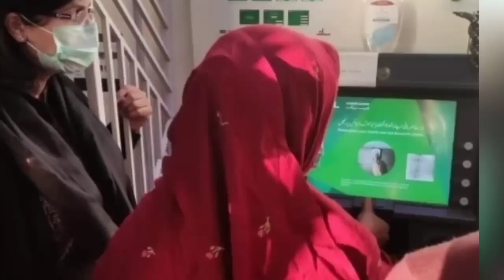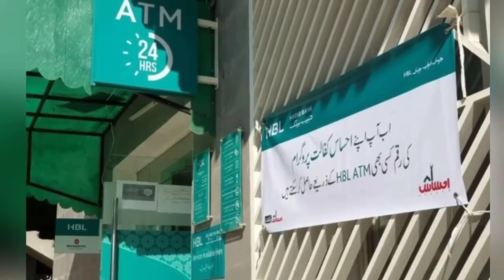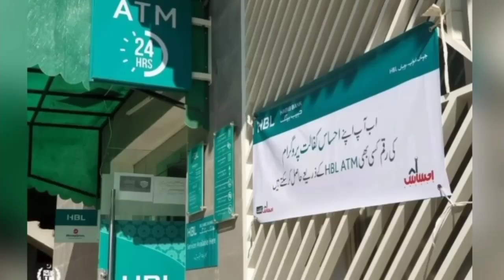Ehsas Rashan Online Registration | BISP Free Rashan | Benazir Kafalat Program 15000 | 8500 New Qist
In this video tutorials We Will Discuss About
8070 Online Registration Muft Atta | BISP Free Rashan | Benazir Kafalat Program 8500 | 7000 New Qist
10000 online registration 8171
8171 online registration 2023
ehsaas program 8750 Ehsaas Program 14000 Online Check 2022 | Ehsaas Program 25000 Update | Ehsaas Program 14000 | Bisp7
Ehsaas Program
ehsaas program
14000 Check Karne Ka Tarika
7000
7000 Ehsaas Program
7000 Check Karne Ka Tarika
Bisp
Bisp 7000
Bisp 7000 Online Check
8171
8171 Check Online 2022
8171 Ehsaas Program 2022
8171 New Update 2022
Skill Such
25000 Check Karne Ka Tarika
25000 Ehsaas Program
Ehsaas Program 25000 Online Check 2022
Bisp 25000
Bisp
Bisp 7000
8171
8171 Check Online 2022
8171 Ehsaas Program 2022
8171 New Update 2022
bisp
bisp payment check by cnic
Bisp Program
Ehsaas Bisp
7000
ehsaas program
7000 ehsaas program
bisp 7000,bisp 7000 online check, bisp 7000 check,
bisp program
ehsaas bisp